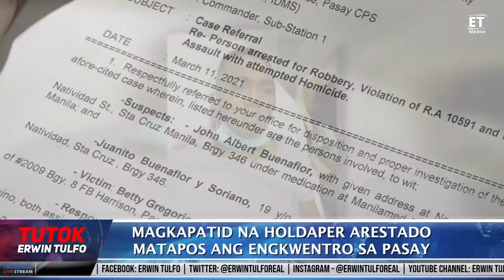MAGKAPATID NA HOLDAPER ARESTADO, SUSPEK NAHULI HABANG NAGPAPAGAMOT SA MAMAHALING OSPITAL SA MAYNILA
"BIG TIME HOLDAPER"

SUGATAN ANG DISI-OTSO ANYOS NA HINIHINALANG NOTORYUS NA HOLDAPER… HABANG ARESTADO NAMAN ANG DISI-NUEBE ANYOS NA KAPATID NITO SA ISANG ENGKWENTRO MATAPOS NILANG BIKTIMAHIN ANG ISANG BABAE SA KAHABAAN NG ROXAS BOULEVARD SA PASAY CITY

HINIHINALA NAMANG MYEMBRYO NG  MALAKING SINDIKATO ANG MAGKAPATID MATAPOS MATUKLASAN NG PULISYA NA SA MAMAHALIN AT PRIBADONG OSPITAL NAKA-CONFINE AT NAKA-PRIVATE ROOM PA ANG SUGATANG SUSPEK.